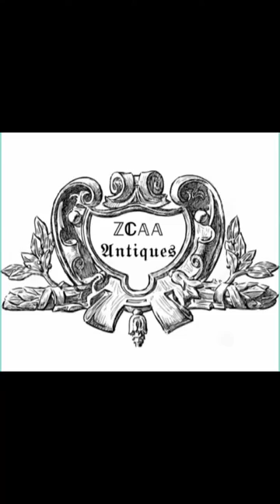French Onyx Bracket Clock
This finely made French Onyx Boulle style clock, Is a breath taker. At about 3 Feet tall and 150 pounds, This stunner can sure bring light to any room. I say Boulle style as boulle refers to the brass inlay on wooden Boulle clocks. As this is traditionally shaped, Proportioned and gilded like a boulle clock. Roughly appraised at 8 - 10K, And very ornate, matching me style exactly, this will be one of my favorites. If you have any questions don’t hesitate to ask in the comments.

On this channel I document, restore, and showcase my variety of rare, high end, and collectible antiques. Such as, gramophones, clocks, music boxes, and much much more! I am welcome to recommendations, and ideas. and will look at almost all comments if I am available to.

need any advice for repairs and restorations? just ask! I can help!